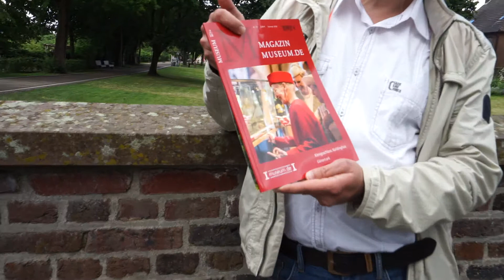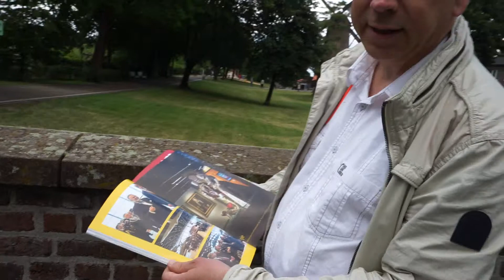5 KMG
Beschreibung